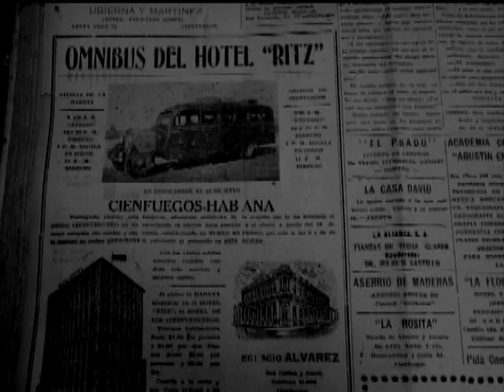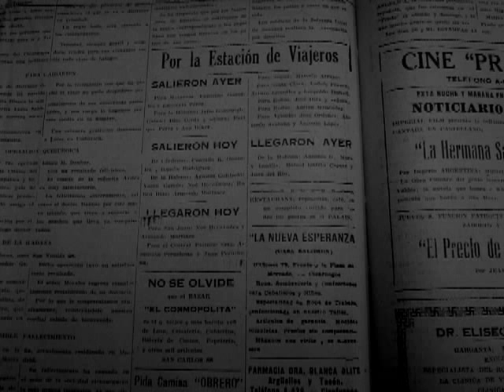Noticias indiscretas, viajeros en Cienfuegos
En lo que hoy se consideraría como una intromisión en la privacidad de las personas, los periódicos locales de antaño daban cuenta diariamente de quiénes llegaban a la ciudad cubana de Cienfuegos y quiénes salían de ella.
Incluso los que permanecían por algún tiempo en a Perla del Sur, tampoco escapaban de ese escrutinio mediático.